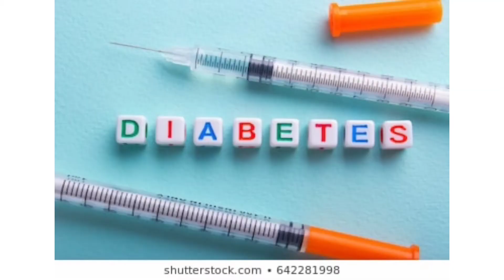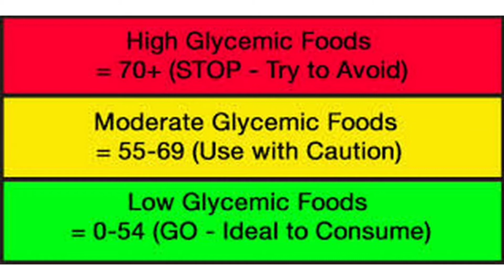Diabetic fruits to avoid🍌(Fruits with High Glycemic Index)షుగర్ ఉన్న వారు తినకూడని పండ్లు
Click 👇to buy the best Glucometer.
One Touch Select Plus Glucometer :
Dr.Morepen BG 03 Glucometer :
On Call Plus Glucometer :
Accu Check Active Blood Glucometer :
Insulin Plant :
Insulin Cooling Bag :
Insulin Syringe :
Ensure Diabetes Care :
Insulin Pen :
Oxford Insulin Pen :
Diabetic Food :
Dr Trust Thermometer :
Pulse Oximeter :